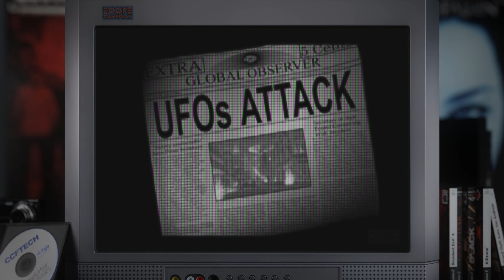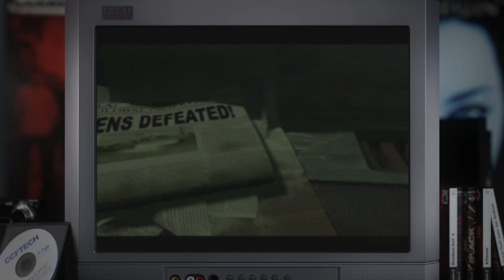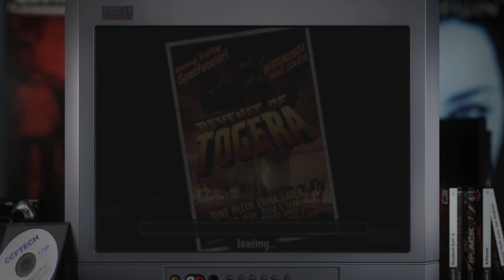War of the Monsters | 2003 | Only the Meanest Monster Survives! | Playstation 2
War of the Monsters is a fighting video game developed by Incog Inc. Entertainment and published by Sony Computer Entertainment for the PlayStation 2. Santa Monica Studio assisted on development, The game was released on the PlayStation 2 in January 2003 in North America and in April in Europe. An emulated and upscaled version was re-released on the PlayStation 4 in December 2015. The game is set in the aftermath of an alien invasion of Earth where their hazardous fuels have spawned giant monsters that battle one another in city environments. The game pays homage to kaiju films and 1950's science fiction films.

GAME RECORDING INFO:

The game was upscaled to 4k, without bi-linear filtering, and retaining the original aspect ratio. Choosing an internal resolution to make these PS2 recordings was a little tricky, as it has different video modes and varies according to each game. However, I chose the internal resolution of 720p (2X), this is the maximum non-interlaced resolution of the video modes that the original hardware could output. There are a few games that support 1080i, but that's almost never a good resolution to use. I also use a shader / filter that simulates a CRT TV. And also I've created a a 3d image of a PS2 game room with a TV from the early 2000s  to use as an overlay, to create a nostalgic atmosphere.